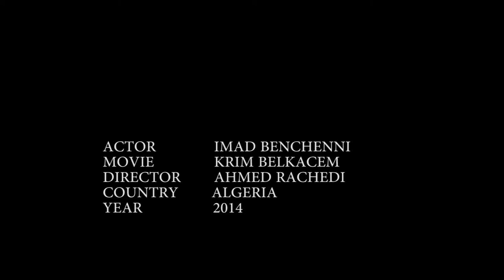IMAD BENCHENNI DEMO ACTOR IN KRIM BELKACEM 2014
ACTOR IMAD BENCHENNI FROM ALGERIA
MOVIE KRIM BELKACEM.
DIRECTOR AHMED RACHEDI
YEARS 2014